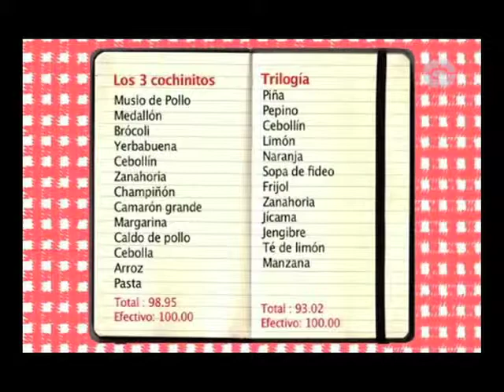RETO COCINA Programa 5 (Bloque 1)